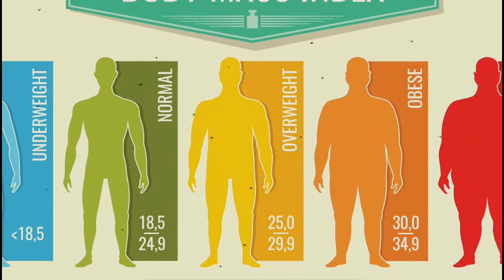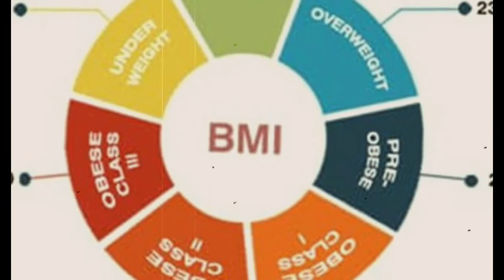امراضِ قلب کے خدشات میں ’کمر کا گھیر‘ نظرانداز نہ کیا جائے، امریکن ہارٹ ایسوسی ایشن | scan facts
امراضِ قلب کے ماہرین کی سب سے بڑی تنظیم ’’امریکن ہارٹ ایسوسی ایشن‘‘ نے خبردار کیا ہے کہ دل کی بیماریوں کے خدشات کا تعین کرنے میں صرف ’بی ایم آئی‘ کافی نہیں بلکہ کمر کی چوڑائی یعنی ظاہری موٹاپے کو بھی مدنظر رکھنا چاہیے۔

واضح رہے کہ بی ایم آئی یعنی ’’باڈی ماس انڈیکس‘‘ (BMI) کسی شخص کے وزن کو اس کے قد (لمبائی) کے مربع پر تقسیم کرکے معلوم کیا جاتا ہے۔

اگر بی ایم آئی 25 سے 29.9 کے درمیان ہو تو ایسے کو ’’زائد وزن‘‘ (اوور ویٹ) کہا جاتا ہے جبکہ 30 یا زیادہ بی ایم آئی والے افراد کا شمارے ’’موٹے لوگوں‘‘ (obese) میں کیا جاتا ہے۔
امریکن ہارٹ ایسوسی ایشن کی جانب سے تازہ ترین ’’سائنسی بیان‘‘ میں بتایا گیا ہے کہ کئی سال سے ہونے والے مشاہدات کی بنیاد پر بتایا گیا ہے کہ بی ایم آئی کم کرنے کے باوجود، جن لوگ اپنا پیٹ کم نہیں کرپائے، ان کی اکثریت کےلیے دل کی بیماریوں کے خطرات بدستور موجود رہے